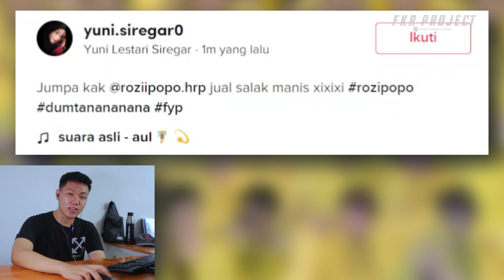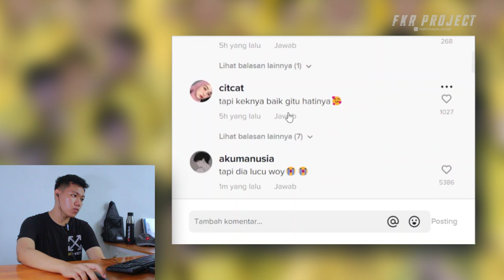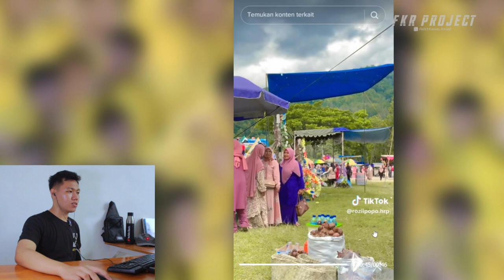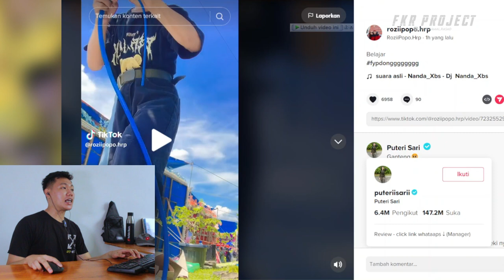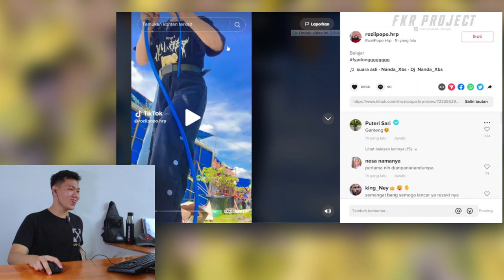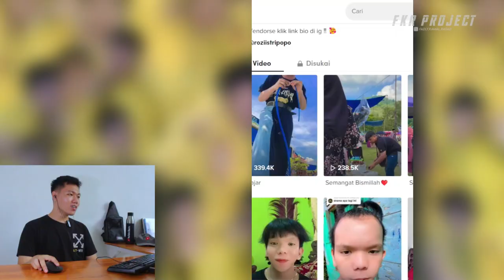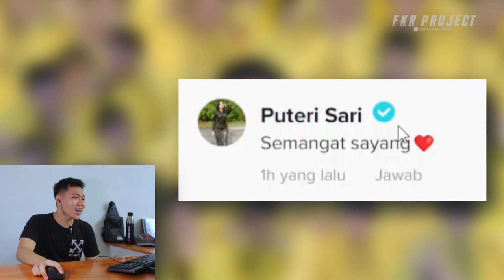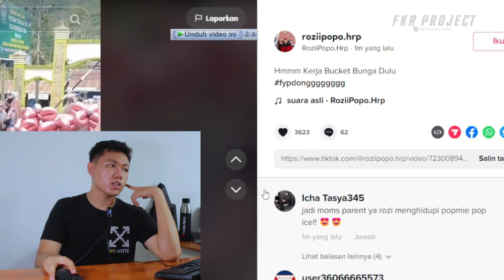LOHoo Rozi Popo Sekarang Jualan ❗❗ Lokotree Lokotree roziipopo.hrp Jual Salak Daan Balon 😭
Thankyou ❤️
Upload
Senin - Minggu
Hastag
rozi popo,
rozi popo ditangkap,
rozi popo ditangkap polisi,
rozi popo kasus,
rozi popo menghina,
rozi popo reaction,
rozi popo siapa,
rozi popo skin,
rozi popo menghina islam,
rozi popo.hrp,
rozi popo lucu,
rozi popo ngakak,
rozi popo adalah,
rozi popo ali,
rozi popo agama apa,
rozi popo agama,
rozi and popo,
popo rozy viral asli,
rozi dan popo punya anak,
ada apa dengan rozi popo,
sugensa art popo dan rozi,
popo and rozi,
rozi popo biodata,
rozi popo barbie,
popo rozi berkelahi,
rozi dan popo bertengkar,
popo rozy viral begituan,
berita rozi popo,
berita popo dan rozi,
rozi bilang i love you ke poppo,
popo dan rozi bertengkar,
popo dan rozy cerai,
cinta terlarang rozi dan popo,
popo rozi cerai,
popo cerai sama rozy,
rozi popo diciduk polisi,
rozi popo drama,
rozi popo dung tanaman,
rozi popo dum tana nana,
popo rozi dung tanana,
rozi dan popo menikah,
rozy dan popo ditangkap polisi,
farhan dan ryan reaction rozi popo,
popo rozy viral efita,
berita popo rozi,
mbak anita popo rozi,
edit video popo rozi,
farhan ryan reaction rozi popo,
link media fire popo dan rozi,
hi mursid rozi popo,
video popo dan rozi viral hari ini,
popo dan rozy hamil,
video popo rozy viral hari ini,
rozi popo ig,
rozi pop ice,
rozi i kicek po polsku,
rozi i kicek bajka po polsku,
siapa itu rozi popo,
ikan api popo dan rozi,
mr ikal popo dan rozi,
viral popo rozi tiktoker ini klarifikasi,
viral popo rozi tiktoker ini klarifikasi dan penjelasannya,
rozi popo jedag jedug,
skin rozi popo jj,
jedag jedug rozi popo,
rozy minta jatah ke popo,
jamur popo rozi,
daga ragah popo dan rozi minta jatah,
jamur hitam popo digigit rozi,
rozi popo kenapa,
klasifikasi rozi popo,
kenapa rozi popo ditangkap polisi,
kenapa rozi popo ditangkap,
kasus rozi popo,
klasifikasi popo dan rozi,
rozi popo mau lahiran,
rozi dan popo lucu,
lagu rozi popo,
rozi popo marah,
masalah rozi popo,
popo rozi menikah,
popo dan rozi menikah,
meme popo dan rozi,
skin rozi popo ngakak,
link popo rozy viral no sensor,
popo dan rozi ngakak,
popo dan rozy menikah,
popo menikah dengan rozy,
popo dilecehkan oleh rozi,
racka oldie reaction popo rozi,
oziie tv reaction popo dan rozy,
pernikahan popo dan rozy,
popo rozy viral riisbahas,
popo rozi daga ragah,
popo rozy viral daga ragah,
react rozi popo,
rozi popo iskandar,
rozi spog popo,
skin rozi popo,
siapa rozi popo,
reaction skin rozi popo,
rozi popo tinggal dimana,
skin rozi popo tiktok,
rozi popo umur berapa,
rozi popo umur,
popo udah rozi udah,
rozi popo viral video,
video rozi popo menghina drumband,
popo rozy viral wik2,
yt dig bos popo rozi,
popo rozy yang viral,
link mediafıre viral terbaru 2023 popo dan rozi
rozipopo,
rozi popo ditangkap,
rozi popo adalah,
rozi popo.hrp,
kasus rozi popo,
skin rozi popo,
viral rozi popo meninggal dunia,
rozi popo ali,
popo and rozi,
rozi popo biodata,
berita rozi popo,
popo rozi cerai,
rozi popo drama,
berita popo rozi,
rozi popo i love you,
rozi popo instagram,
jamur popo rozi,